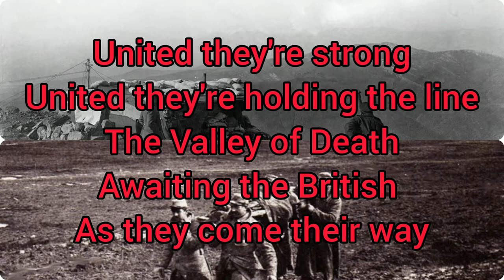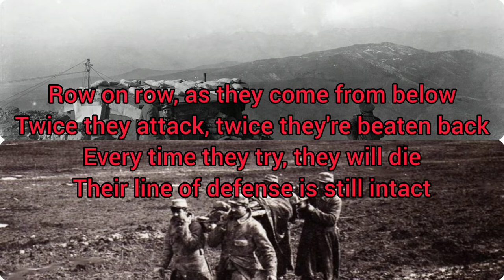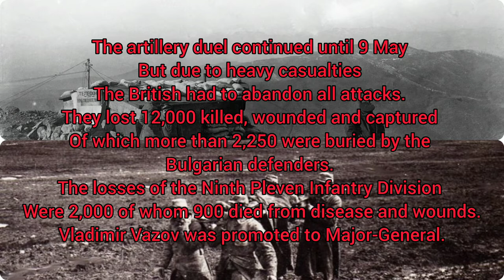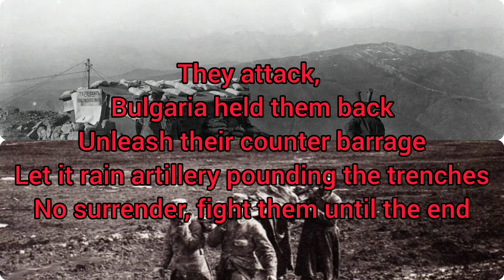The Valley of Death. By Sabaton. Battle of Doiran, April 22nd– May 8th, 1917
During the Second conference of the Military Counsel of the Entente in Chantilly, it was decided to continue with the attempts at a breakthrough. The task for the Entente forces on the Macedonian front was to inflict major defeats on the Bulgarian army and effect a wide breakthrough in the Balkans in a relatively short time. The Allied command, which expected reinforcements, planned a major assault in the direction of Vardar and Doiran. In 1917 the 2nd (Bulgarian) Thracian Infantry Division was replaced at Doiran by the 9th Pleven Infantry division under the command of Colonel Vladimir Vazov.

On 9 and 10 February the Allies attacked the 33rd Svishtov and 34th Troyan Regiments but were repulsed by a decisive counter-attack by the Troyan Regiment. The British advance on 21 February was repulsed by Bulgarian artillery after a two-day battle.

The Allied command found that the Bulgarian positions were better fortified than in the previous year, so it ordered a systematic artillery barrage on these defences. In the meantime, it continued the development of their forming-up ground which was 800–1,500 m from the defensive lines of the Pleven Division. To make the breakthrough, the British concentrated three divisions (the 22nd, 26th, 60th), with its artillery – more than 43,000 men, 160 guns, 110 mortars and 440 machine-guns. The objective did not differ much from the battle in the previous year, the main blow was on a front of 5–6 km towards Kalatepe.

The prognosis of the Bulgarian command for a major Allied offensive was confirmed by intelligence. The 9th Pleven Division was reinforced and had a total of 30,000 men, 147 guns, 35 mortars, 130 machine-guns.

According to the orders of the High Command the front was divided into three zones with different widths: the right from the River Vardar to the Varovita heights with a width of 13 km, was defended by 1st Brigade (6 battalions with 48 guns, 12 mortars and 56 machine guns); the central from the Varovita heights to the Karakondzho heights, 4 km wide, defended by the 57th Regiment (3 battalions) and the left from the Karakondzho heights to Lake Doiran, 9 km wide, defended by 2nd Brigade (6 battalions, 76 guns, 19 mortars and 52 machine-guns).

In 1917 the Bulgarian defensive positions and fortifications were further improved. It included two main positions with two rows of continuous trenches 1,5 – 2 metres deep, 200 to 1000 m apart and linked with passages for communication. In front of these positions there was a two line system of wire entanglements. Between the rows of trenches watch points, shelters, machine-gun nests and sunken batteries were constructed. Behind these defences there were concrete galleries, fire positions for the artillery and platforms for ammunition. In front of the main position there were smaller fortifications, with a partly constructed secondary position 2 – 5 km to its rear.

The battle for a breakthrough in the Bulgarian positions began on 22 April and continued intermittently until 9 May 1917. The assault began with a bitter four-day artillery barrage in which the British fired about 100,000 shells. As a result, the earthworks and some wooden structures in the front positions were destroyed. The Bulgarians also opened fire from the batteries between Vardar and Doiran. Vladimir Vazov ordered fire day and night on the Allied positions. The initial several-hour struggle between the British and Bulgarian batteries was followed by a one-hour Bulgarian counter-barrage in which 10,000 shells were fired.

The British infantry began its attack on the night of 24–25 April - 12 companies attacked the Bulgarian 2nd Brigade and after a bloody fight managed to take the "Nerezov", "Knyaz Boris" and "Pazardzhik" positions. After a Bulgarian counter-attack the British were repulsed with heavy casualties and by 8 pm had retreated. The British assaults on the right and central fronts were also repulsed with heavy casualties after help from the Bulgarian artillery.

On 8 May, after a long artillery barrage, they began another attack. The main assault started at 9 pm with five waves of British troops attacking the Bulgarian positions. After four attacks during the night of 8–9 May the British were defeated and suffered enormous casualties. A Times correspondent wrote that the British soldiers called the "Boris" point "the valley of death".

The artillery duel continued until 9 May but due to heavy casualties the British had to abandon all attacks. They lost 12,000 killed, wounded and captured of which more than 2,250 were buried by the Bulgarian defenders. The losses of the Ninth Pleven Infantry Division were 2,000 of whom 900 died from disease and wounds.

Vladimir Vazov was promoted to Major-General.